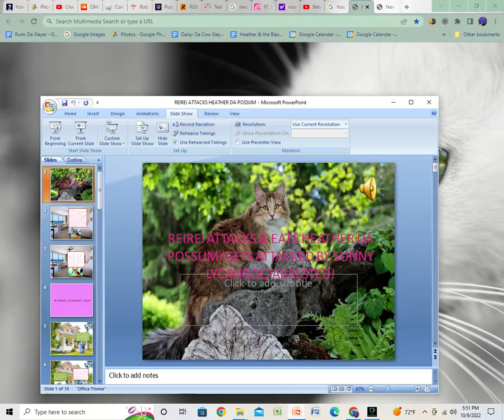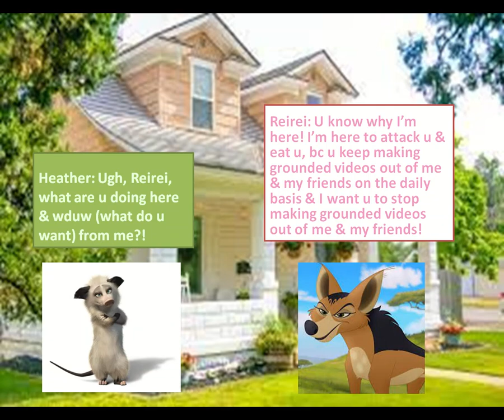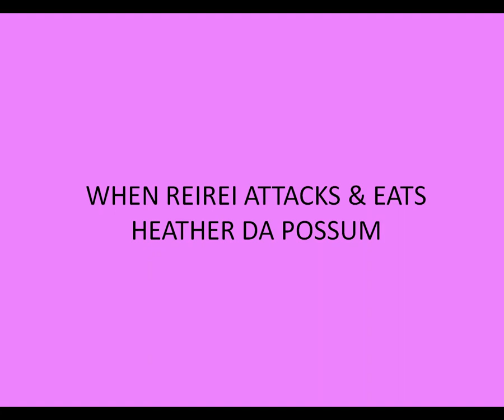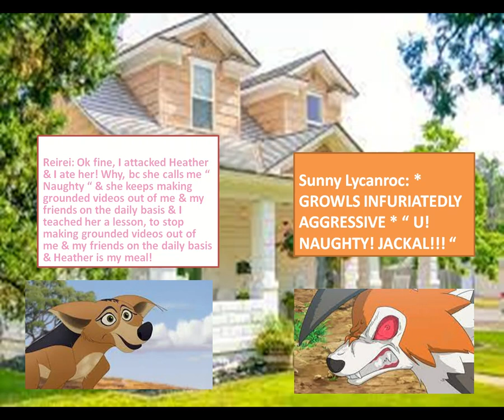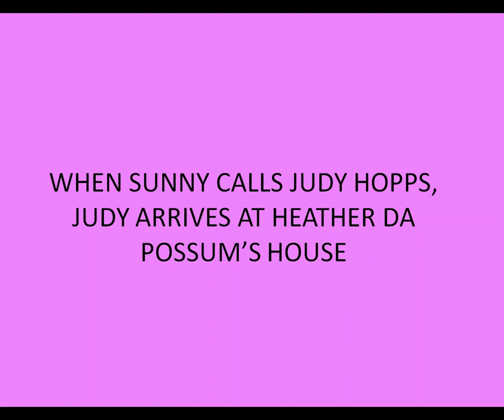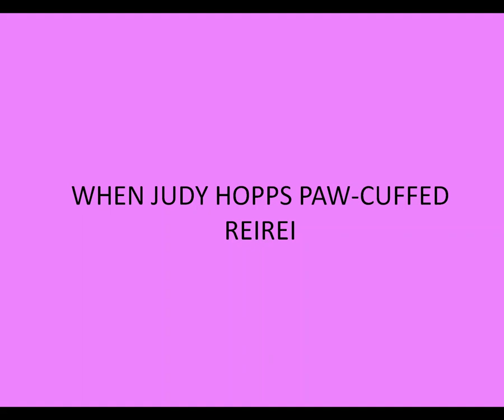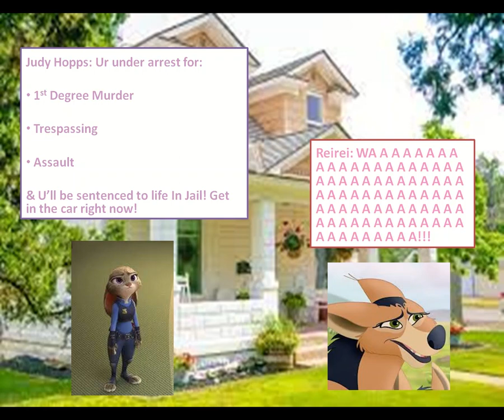REIREI ATTACKS & EATS HEATHER DA POSSUM/GETS ATTACKED BY SUNNY LYCANROC/ARRESTED!